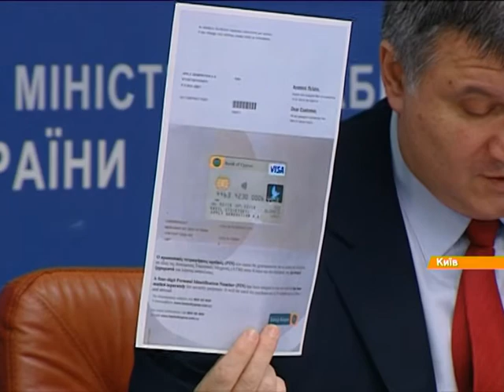Ukrainian officials arrested in front of TV cameras for suspected corruption